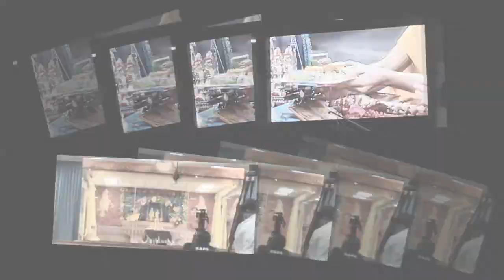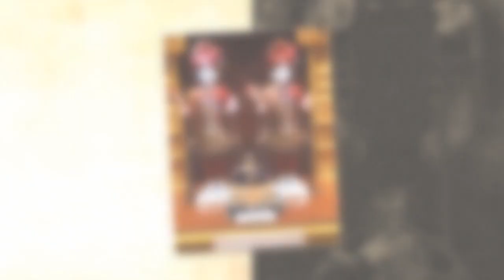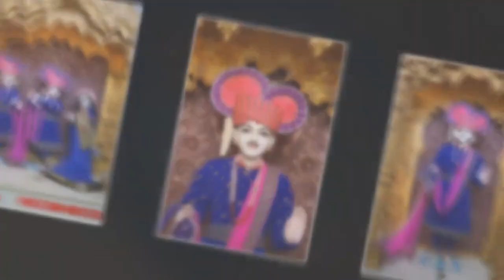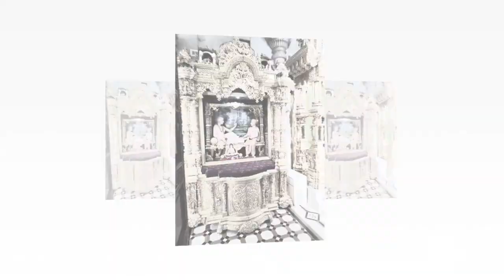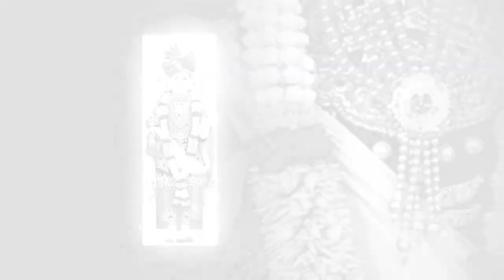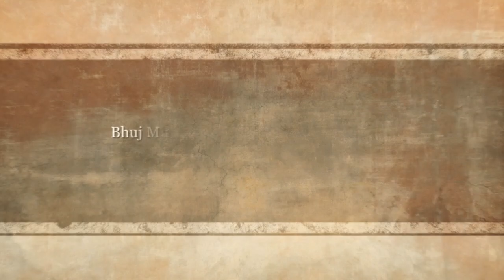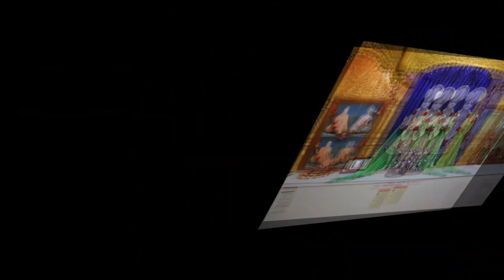LIVE | 21-07-2022 | આજના સ્પેશિયલ આશીર્વાદ સાથે શિખરબદ્ધ મંદિરના મૂર્તિ દર્શન